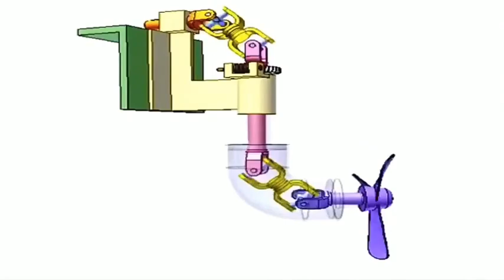RAM AIR TURBINE MECHANICAL ENGINEERING DESIGN BY AUTOCAD